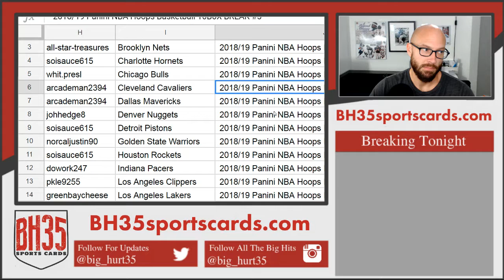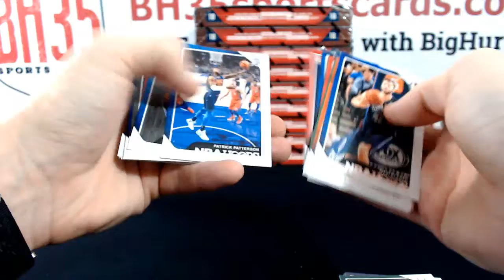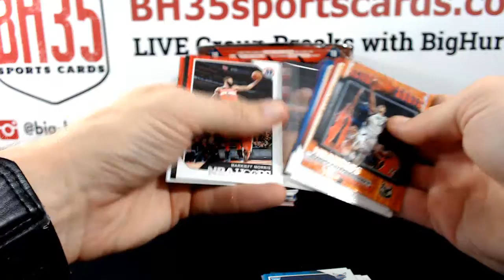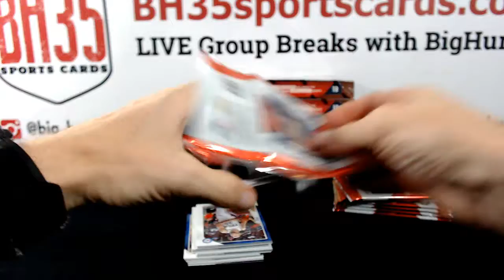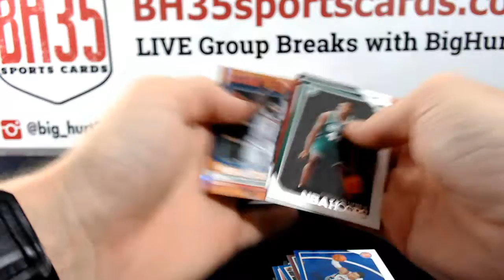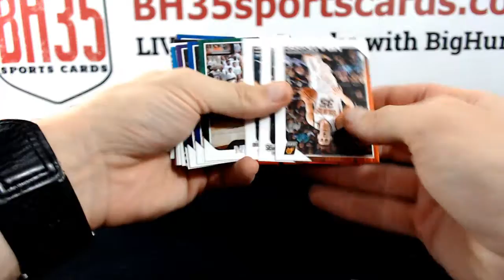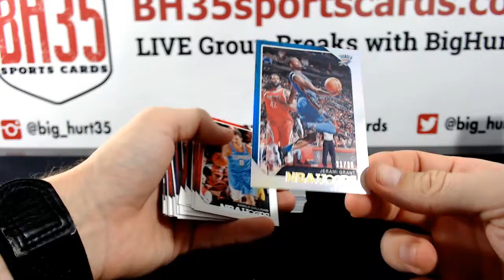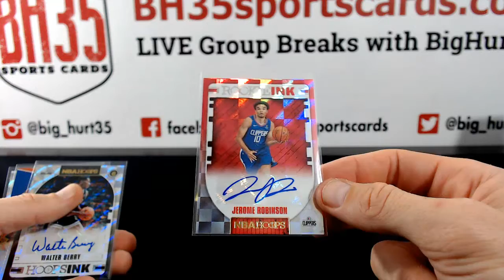201819 Panini NBA Hoops Basketball 10B0X BREAK #5